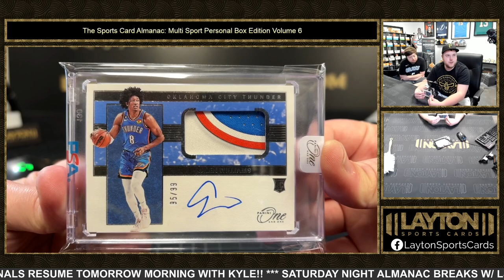2023 SPORTS CARD ALMANAC MULTI SPORT PERSONAL EDITION VOLUME 6 1 BOX BREAK FOR JOE H